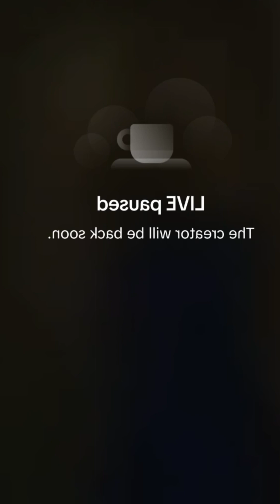Karina Periscope Live391💚periscope